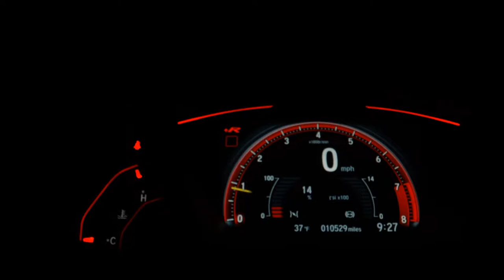VOLKSWAGEN VOYAGE - 2011 - Franca/SP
Muito novo, tirado em Franca, revisado. Pegamos seu carro ou moto na troca.

Veículo: VOLKSWAGEN / VOYAGE 1.0 MI 8V
Ano: 2011/2011
Combustível: FLEX
Portas: 4 PORTAS
Câmbio: Manual
Cor: PRATA
KM: 115.000

✅ Desembaçador Traseiro
✅ Direção Hidráulica
✅ Vidros Elétricos